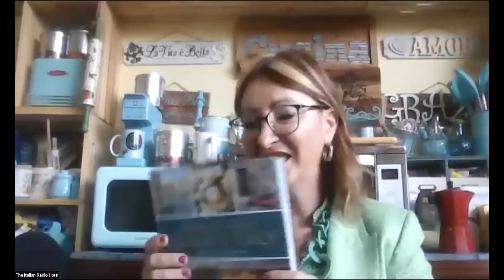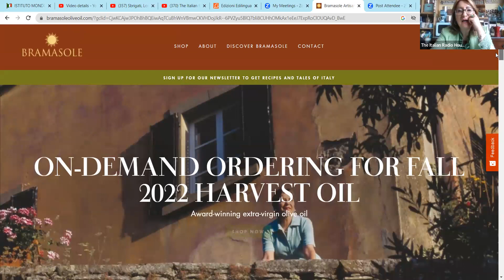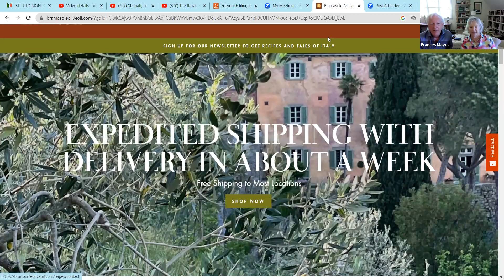The Italian Radio Hour - Frances Mayes' PASTA VELOCE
This week on The Italian Radio Hour -
Let's cook with best selling author Frances Mayes, who returns to The Italian Radio Hour to talk about her new cookbook: PASTA VELOCE - 100 recipes easy to make in a cinch!

During our conversation, we will talk about the making of Under the Tuscan Sun and her residence Bramasole, her life in Cortona (Italy), and a special appearance by Frances' husband Ed to talk about Extra Virgin Olive Oil!